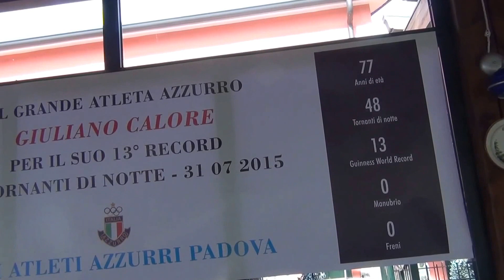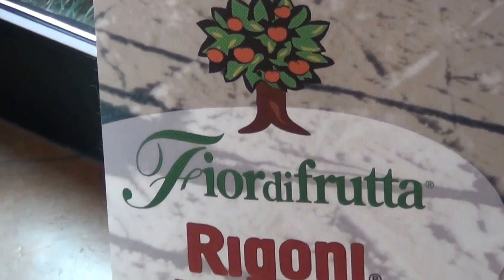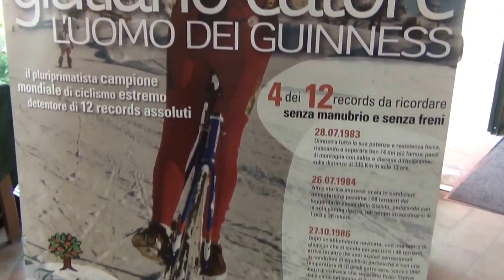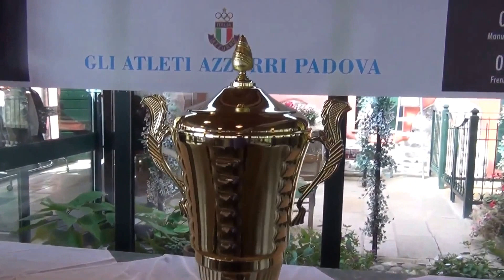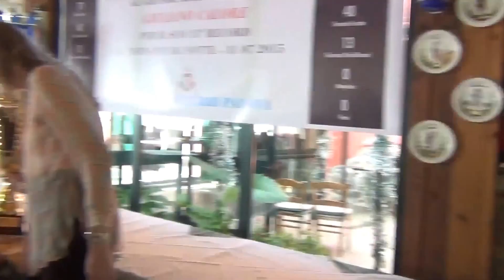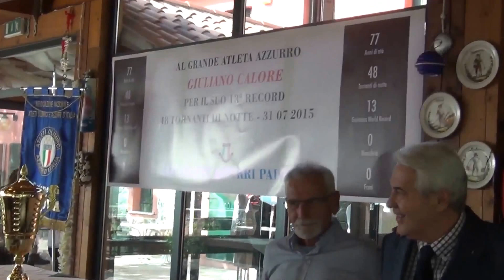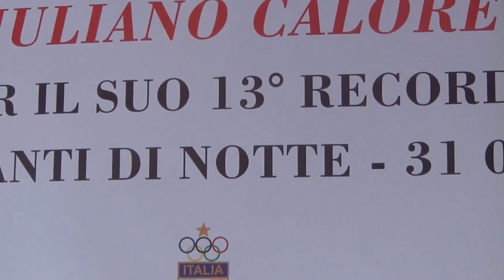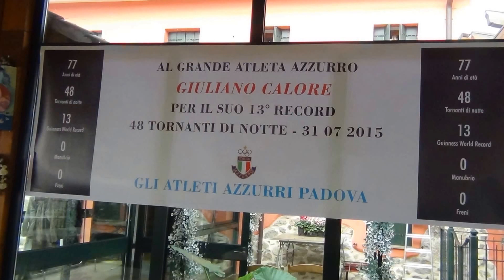03-10-2015 AGRITURISMO MONTE ALTORE (PD) FESTEGGIA IL 13 RECORDS GIULIANO CALORE (FILMADOR RENATO)